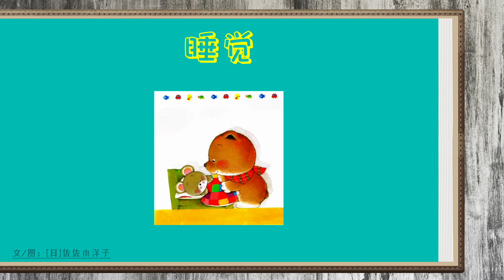《睡觉》儿童晚安故事,有声绘本故事,幼儿睡前故事